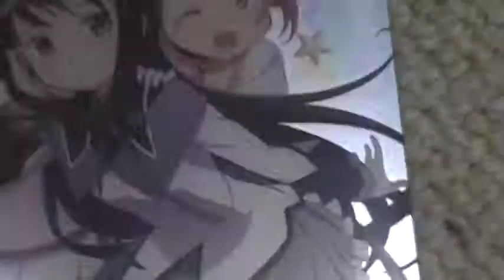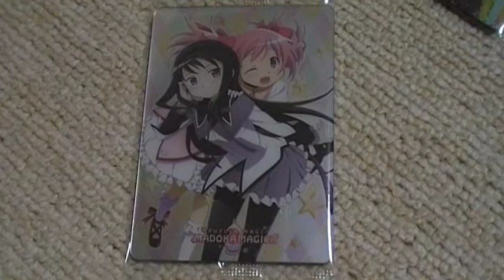まどか☆マギカ カード 開封動画 ウエハース 箱買い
ひきつづき箱一気空けですｗ